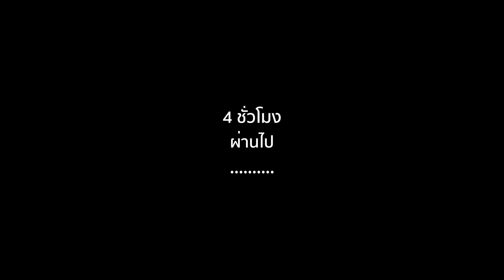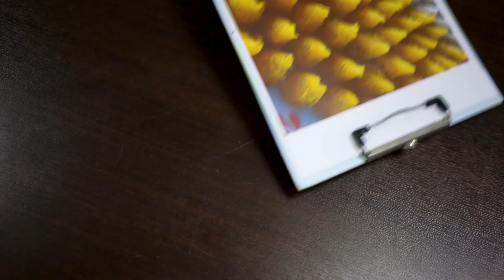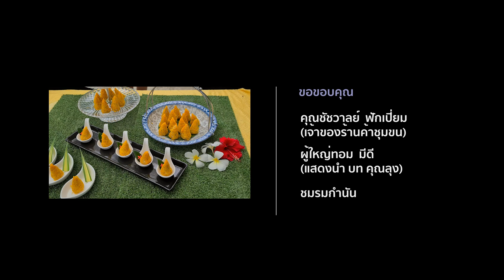ตามล่าหา ... หรุ่ม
มหาวิทยาลัยคริสเตียน คณะ สหวิทยาการ ร่วมกับ องค์การบริหารส่วนตำบลตลาดจินดา ผลิต สื่อส่งเสริมผลิตภัณฑ์ท้องถิ่นทรงคุณค่า ขนมหรุ่ม